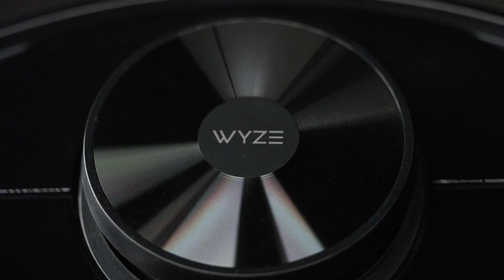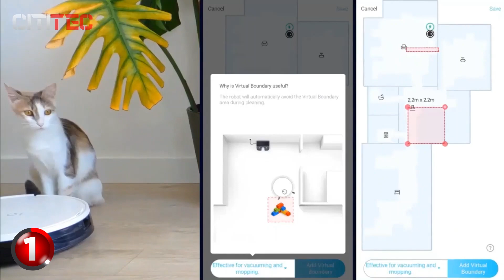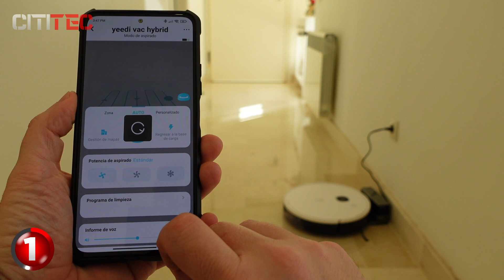Top ROBOTS ASPIRADORES por CALIDAD PRECIO ✅ [No Compres Antes de Ver Esto]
✅ Si deseas descubrir cuales son Los Mejores Robots Aspiradores Calidad Precio aquí las encontrarás. 👇

00:00 Intro
00:32 Roborock E4
02:19 Eufy Robovac G10
04:10 iRobot Roomba 692
06:05 Aspiradora robot Wyze
08:04 Yeedi Vac Hybrid

✉ ¿Quieres ponerte en contacto con Cititec?

En este video, descubrirás las mejores opciones de robots aspiradores en el mercado. Si estás buscando robots aspiradores con la mejor calidad precio para este año, ¡has llegado al lugar indicado! Te guiaremos a través de las mejores opciones disponibles de robots aspiradores económicos y verás las mejores ofertas que se adaptarán a tus necesidades.

¿Te preguntas qué robot aspirador comprar? No te preocupes, te mostraremos recomendaciones detalladas para que tomes la decisión correcta. Exploraremos las características más destacadas de los mejores robots aspiradores y te brindaremos una visión completa de las opciones disponibles en el mercado.

Desde los robots aspiradores más asequibles hasta aquellos con características avanzadas, te mostraremos un panorama completo de cada uno de ellos. ¡Prepárate para descubrir los mejores robots aspiradores calidad precio que se ajustan a tu presupuesto! ¡No te pierdas este video y encuentra el robot aspirador perfecto para ti!

AVISO LEGAL: Este vídeo y la descripción contienen enlaces de afiliados de Amazon, esto significa que al hacer clic en uno de los enlaces y comprar algún producto, podrás apoyar a que este canal gane una pequeña comisión sin ningún cargo adicional en tu compra.